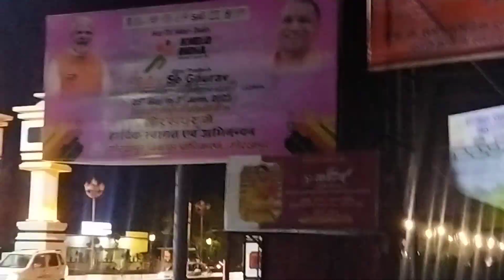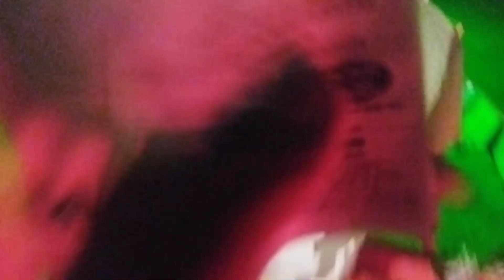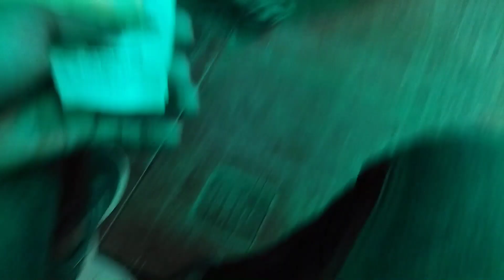Baccho me Ladai🤬 ho gai in Nauka vihar Gorakhpur 😦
Baccho me Ladai🤬 ho gai in Nauka vihar Gorakhpur 😦 | vlog | ‎@Fun_with_shukla

nauka vihar gorakhpur
gorakhpur
gorakhpur city
nauka vihar
gorakhpur nauka vihar
gorakhpur nauka vihar video
nauka vihar gorakhpur vlog
gorakhpur vlog
nauka vihar gorakhpur video
youtube trending
nauka vihar gorakhpur night show
gorakhpur news
gorakhpur mein nauka vihar kahan hai
gorakhpur nauka vihar prank video
नौका विहार गोरखपुर
vlog